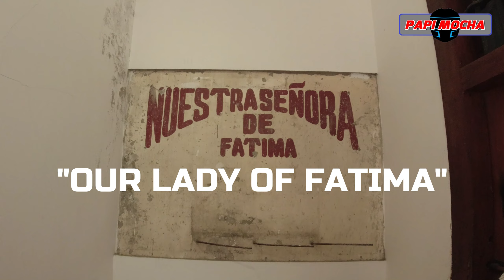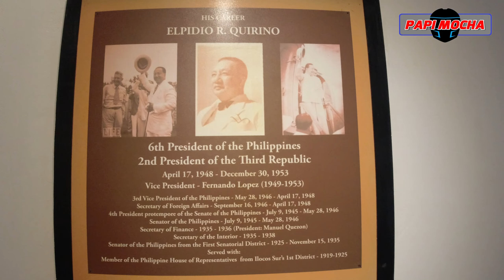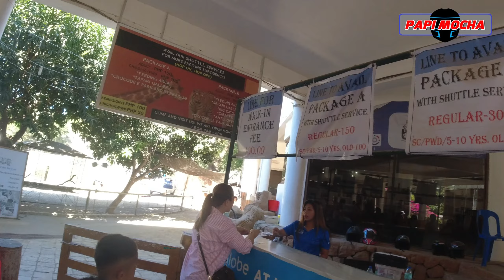VIGAN ILOCUS SUR TRAVEL ADVENTURE 2024